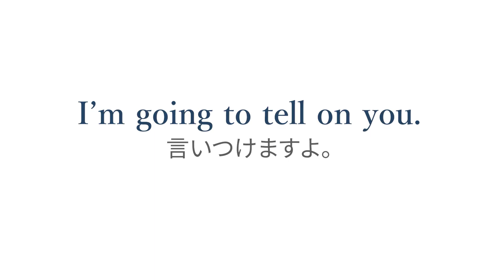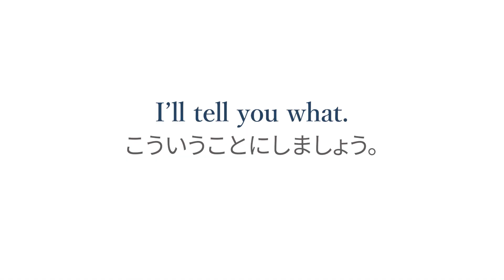#49「Tell」5つの使い方をマスター！ Bizmates Vocabulary 500【場面を見て覚える 実用英語フレーズ習得】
Tell という単語だけでも、こんなに使い方が！

1. Tell me about it. そうそう、わかる。
2. I'm going to tell on you. 言いつけますよ。
3. To tell you the truth, ... 本当のことを言うと...
4. I’ll tell you what こういうことにしましょう。
5. Can tell the difference 見分けがつく